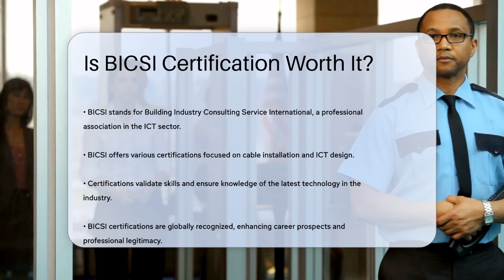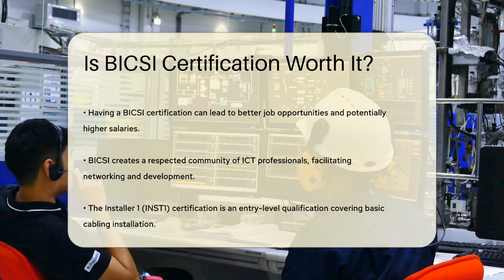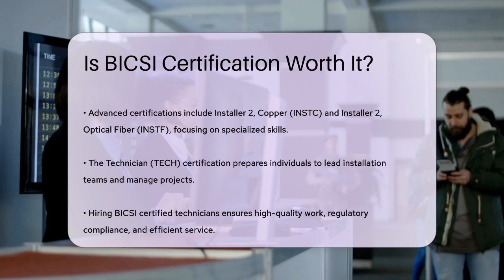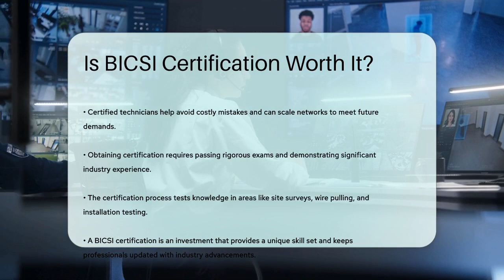Is BICSI Certification Worth It? - SecurityFirstCorp.com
Is BICSI Certification Worth It? BICSI certification can be a game changer in the information and communications technology (ICT) sector. In this informative video, we will discuss the various BICSI certifications available and how they can impact your career in ICT. We will cover the basics of what BICSI is and the range of certifications it offers, from entry-level to advanced qualifications.

 You will learn how these certifications validate your skills in cable installation and ICT design, providing you with the knowledge necessary to excel in the industry. We will also explore the benefits of being BICSI certified, such as greater job opportunities, increased salary potential, and the chance to join a respected community of professionals.

 Additionally, we will outline the process of obtaining BICSI certification, including the exams and industry experience required. This video aims to equip you with all the essential information to make an informed decision about pursuing BICSI certification. Whether you are just starting your career in ICT or looking to advance, this certification can help you stand out in a competitive job market.

 👥About Us: On this channel, we'll dive into the essentials of website protection, exploring topics like firewall configuration and intrusion detection systems. Whether you're a beginner interested in basic security practices or an advanced user looking for deep dives into cybersecurity analytics, we have something for everyone. Our website offers extensive resources and guides on a variety of security topics, ensuring that you have the best tools and knowledge to safeguard your online presence.

This is at no extra cost to you, and it helps us to continue providing valuable content. Our content, including the advice provided, is independent and not influenced by any advertiser or commercial initiative.